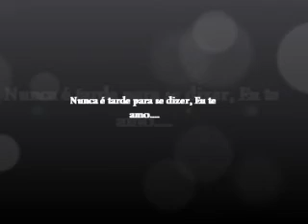Oração - Uma homenagem ao amor (Banda Mais Bonita da Cidade)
muitos podem achar esse vídeo brega. outros lindo... porém esse vídeo é uma forma de tentar demonstrar o meu amor a pessoa amada... E francamente, quando a gente ama, não podemos sentir vergonha de nada... apenas tentar ser feliz!!!

Obrigada!!! =D